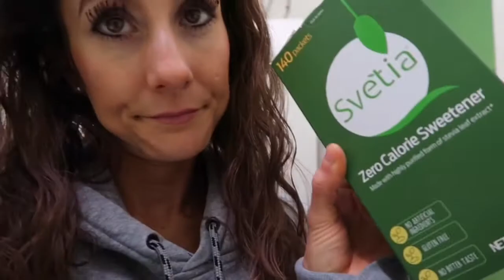My BIG Black Sack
Yes indeed, in this video I show you my BIG black sack!

Be like Nike and “Just Do It!” I make a new one just for YOU EVERY DAY!

Take really good care! I really really hope you did something Great for your body today!!

Crystal
4300 W Waco Dr Ste B2 Box199